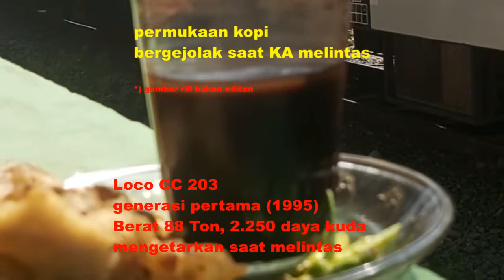detik detik kereta api guncang kopi kapal api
Pagi yang sibuk,  berangkat kerja sambil cari sarapan, warung angkringan dekat rel kereta api. Seperti ini permukaan kopi kapal api (bukan di "Endorse" olehnya lho ya ... he3x) saat  detik detik loko diesel CC 203 berat 88 ton melintas, detik detik kereta api guncang kopi kapal api